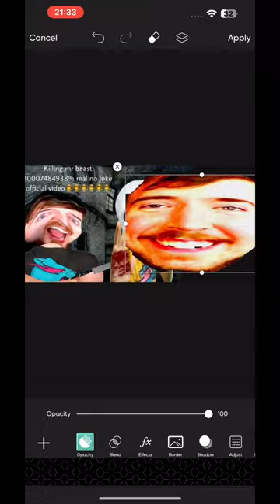Mr breast killing mr beast